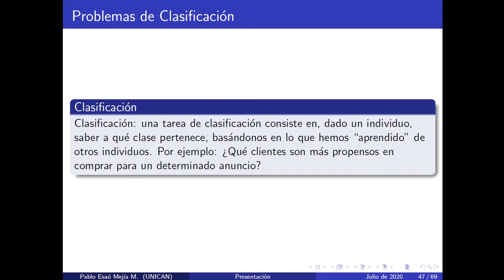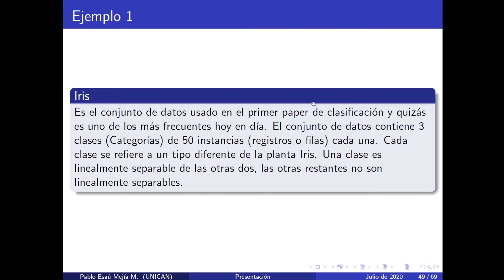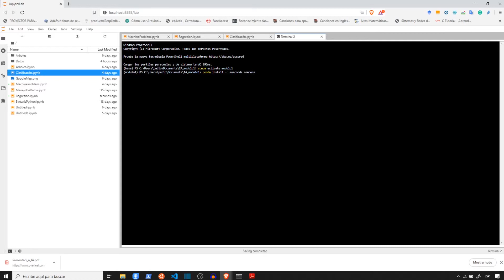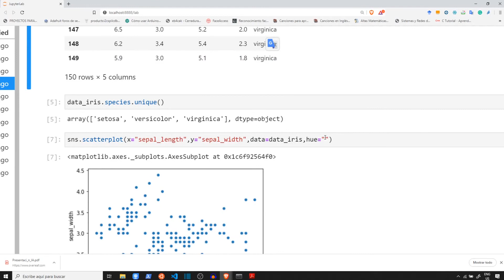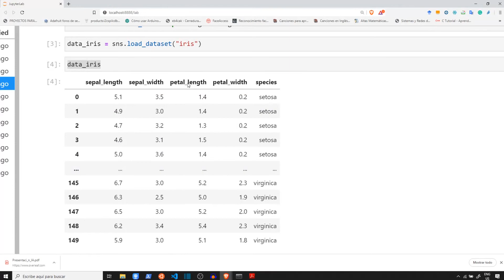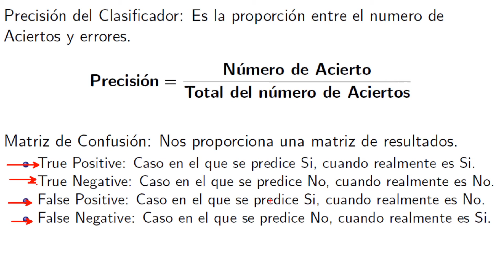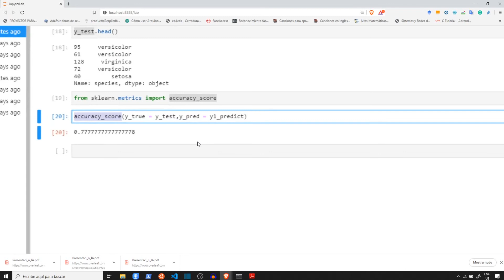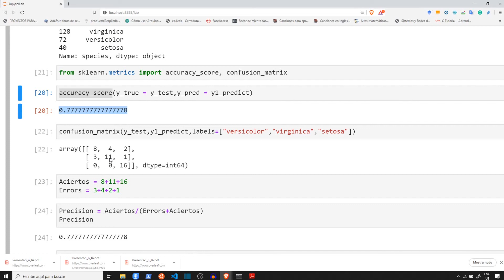7|Curso de Inteligencia Artificial:Problemas de Clasificación